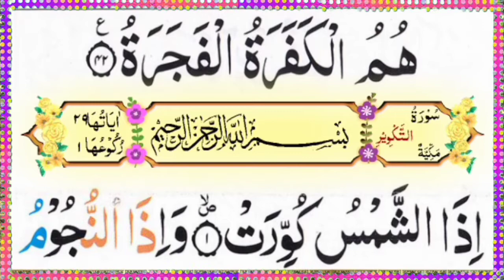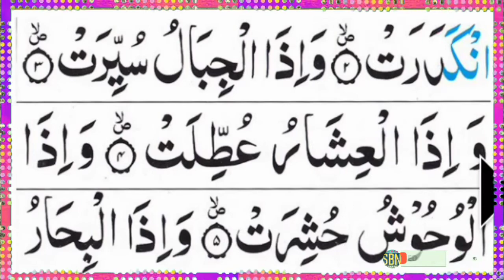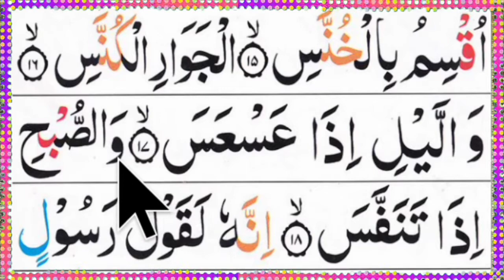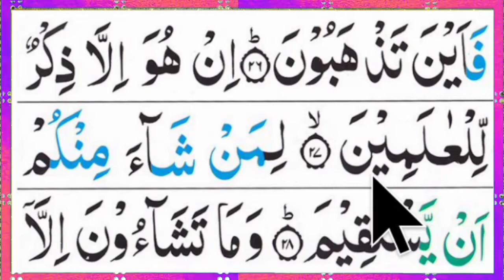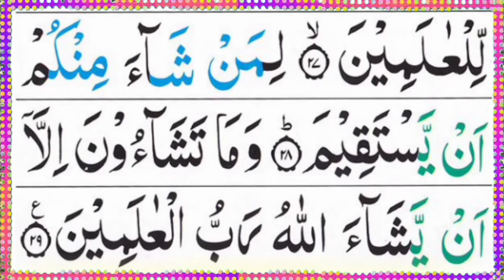MENGHAFAL JUZ AMMA SURAH AT TAKWIR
Bismillah walhamdulillah,.
Mari Menghafal Juz Amma Surah At Takwir. Kali ini mari sama-sama menghafal surah Attakwir yang terdapat pada juz amma.
Dengan bacaan yang pelan insya Allah lebih mudah untuk menghafalkannya.